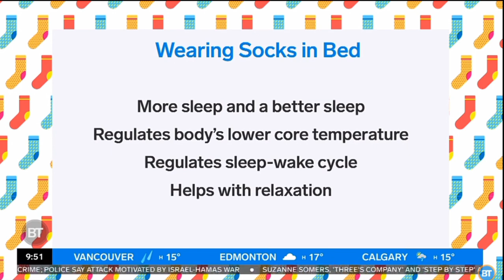Citytv: Breakfast Television: Newschat